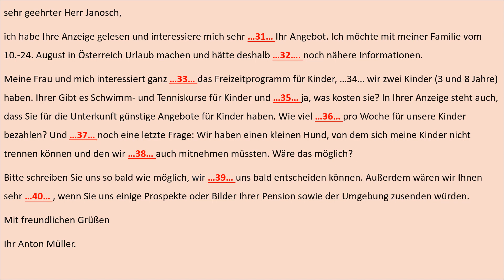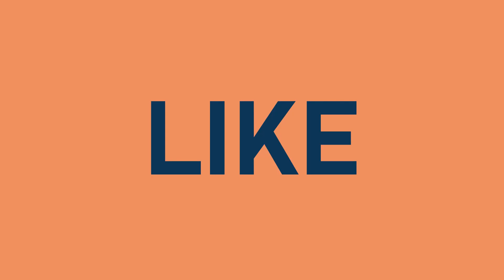Mehr Tests in der App.More tests in the app."Der Download-Link ist in der Bio."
B1 prüfung
B1
telcb1 B1
B1 sprachbausteine
prüfungen telc B1
sprachbausteine TEST
 prüfung telc Sprachbausteine  b1
 prüfung sprachbausteine telc b1
 Sprachbausteine prüfung telc b1
  test deutsch lernen sprachbausteine  telc